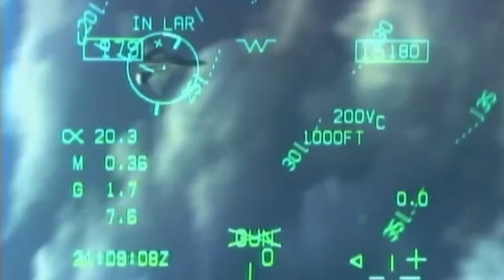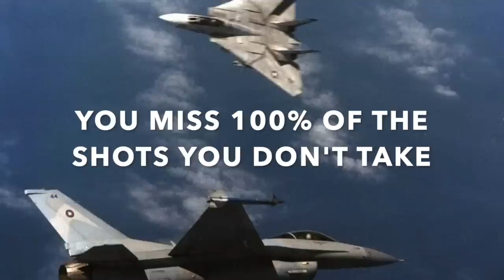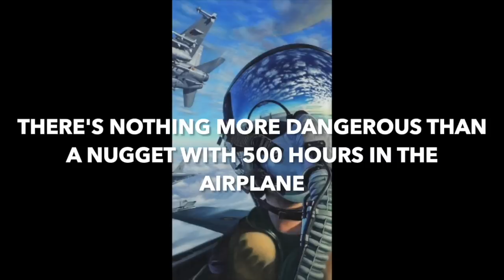12 Fighter Pilot Hacks That Apply to Everyday Life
These are 12 fighter pilot hacks that apply to everyday life:

1. Train like you fight
2. Keep your knots up
3. Keep your scan going
4. Lost sight, lost fight
5. You can only tie the record for low flight
6. Don’t turn back into a fight you’ve already survived
7. You miss 100 percent of the shots you don’t take
8. If you’re not cheating, you’re not trying
9. Aviate, Navigate, Communicate
10. Stay ahead of the airplane
11. If you don’t know who the world’s greatest fighter pilot is, it ain’t you
12. There’s nothing more dangerous than a nugget with 500 hours.

Support Ward's channel with Super Thanks or by becoming a Patron

Buy PUNK'S WAR, Ward's debut novel about life in a Tomcat squadron at sea,